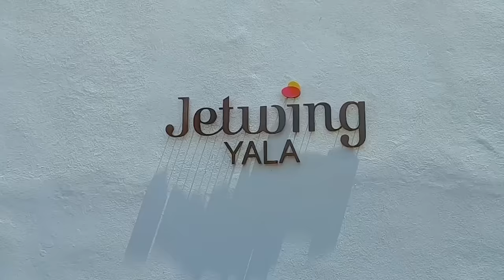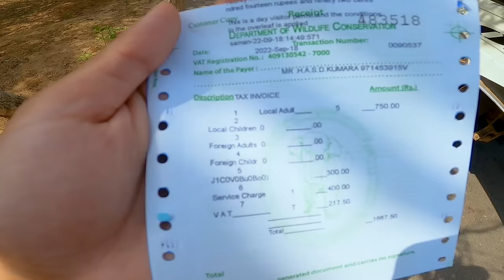Yala Safari | Elephant encounter | Sri lanka | Safari තව පොඩ්ඩෙන් අලියා දෙනවා shot එක 😅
Yala (යාල) National Park is the most visited and second largest national park in Sri Lanka, bordering the Indian Ocean. The park consists of five blocks, two of which are now open to the public, and also adjoining parks. The blocks have individual names such as, Ruhuna National Park (Block 1), and Kumana National Park or 'Yala East' for the adjoining area. It is situated in the southeast region of the country, and lies in Southern Province and Uva Province. The park covers 979 square kilometres (378 sq mi) and is located about 300 kilometres (190 mi) from Colombo. Yala was designated as a wildlife sanctuary in 1900, and, along with Wilpattu was one of the first two national parks in Sri Lanka, having been designated in 1938. The park is best known for its variety of wild animals. It is important for the conservation of Sri Lankan elephants, Sri Lankan leopards and aquatic birds.

camera : Go pro hero 8
Editing : premier pro